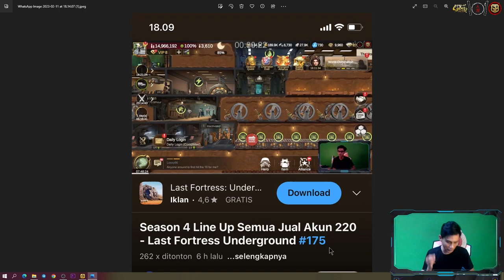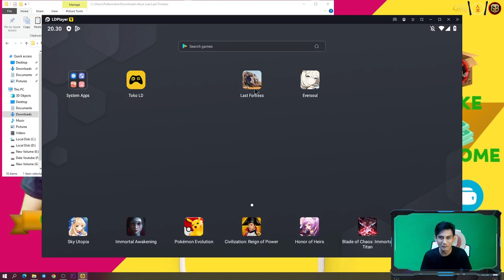Semua Guide History Server #220 Terjual Sold Out - Last Fortress Underground - END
Last Fortress: Underground Gameplay | Android New Game
Categories: Strategy
Saya sedang di World : 220

KATA PENELUSURAN =